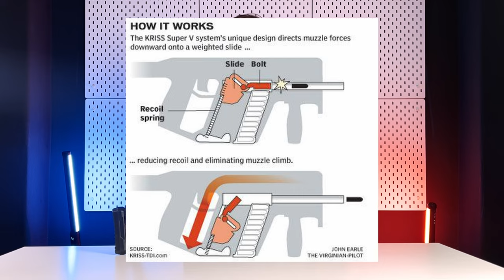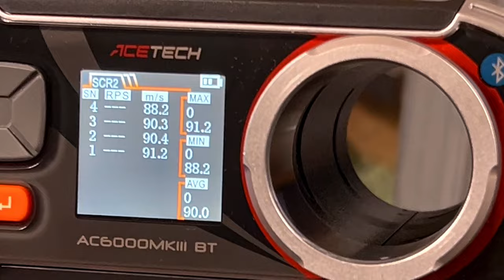Opravdu si chceš koupit KRYTAC Kriss Vector GBB ?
Přemýšlíš o koupi KRYTAC Kriss Vector GBB?
Podívej se na tohle video!
Najdeš v něm téměř vše potřebné pro finální rozhodnutí, před koupí téhle moderní krásky 🤩

Zaměříme se na pozitivní i negativní stránky této repliky 😉
Samozřejmě máme i řešení všech nedostatků, které jsme objevili 🪰

Wanna buy KRYTAC Kriss Vector GBB?
It has almost everything you need to make your final decision before buying this modern beauty 🤩

We'll focus on both the positive and negative aspects of this replica 😉
Of course, we also have solutions for any shortcomings we discovered 🪰

Harmonogram:
00:00 - intro
00:15 - Představení Kriss Vector GBB
00:55 - Historie/vývoj Kriss Vector ( Kriss USA)
1:40 - Srovnání s AEG verzí
2:07 - kvalita zpracování, ražení
2:57 - Zásobník
3:12 - Celkové Review
5:38 - Hop-Up
6:49 - výrobní vady a nedostatky
11:04 - pohon
11:56 - teoretický výkon
12:21 - KWA Kriss Vector ?
13:16 - CHRONO
13:58 - Shooting TEST
15:09 - Závěr a outro

Sdílejte s kamarády
a dejte nám vědět do komentářů, co si o KRYTAC GBB Kriss Vectoru myslíte 💨

Co dělá Action Army AAP-01 tak strašně populární?
Přežije svítilna zásah airsoftovou zbraní ?

Aby ti neutekla žádná novinka 😉
A případně sdílej video s přáteli ! 👨🏻👧🏻👨🏻‍🦰

Chceš si koupit GBB KRYTAC Kriss Vector ?